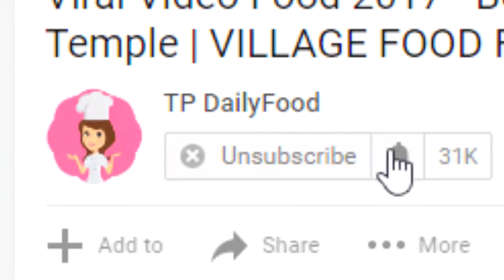Sexy Girl Wow Head Pig !!! Cook Head Pig Recipe Rice Field in my Village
WOW Hi My Beloved Subscriber and Visitor! Welcoming from Siem Reap Cambodia!
This is video I need to expose you about

Wow Pig Food !!! Beautiful Girl Cook Head Pig Recipe Rice Field in my Village - Village Food Factory

On the off risk which you appreciate this video and need to get extra recordings with me, please benevolently offer help
It could be perfect if you Follow Me On: